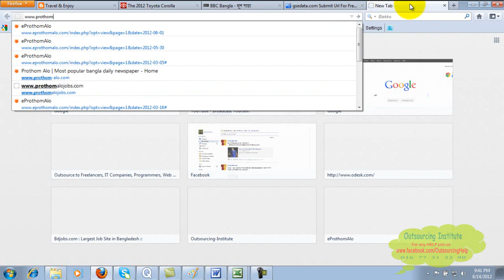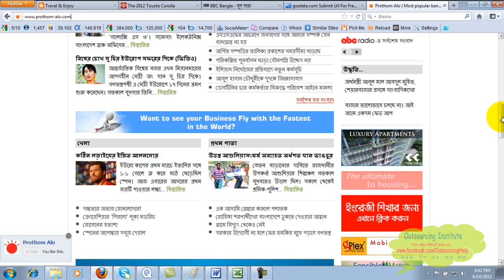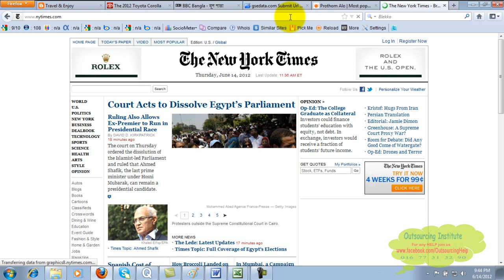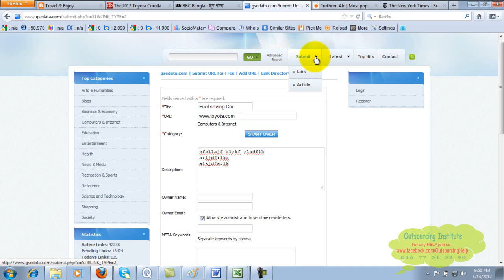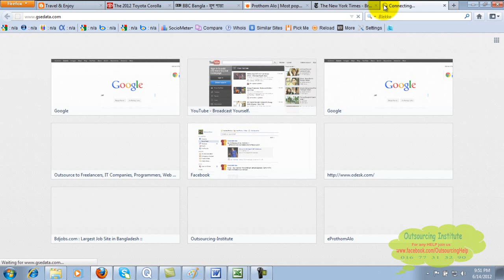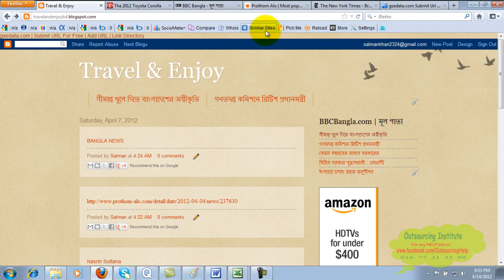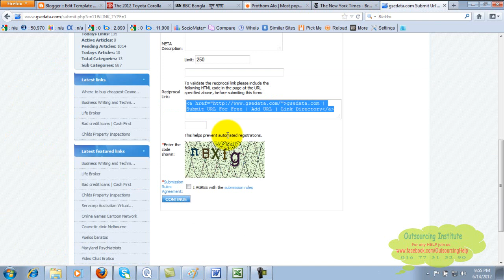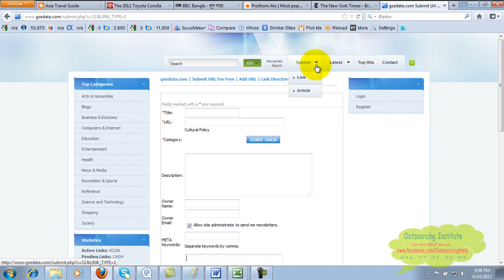Link Exchange Bangla Tutorial || SEO Lesson- 23